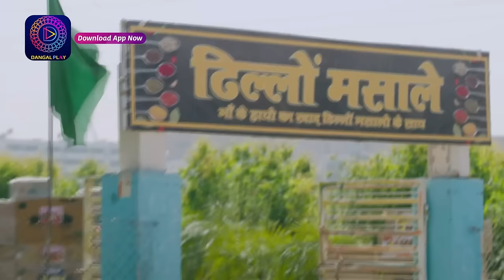Dalchini | 1 April 2024 | Special Clip | दालचीनी | Dangal TV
दालचीनी नया धारावाहिक Only on Dangal TV

You can watch the Dangal TV channel :
Fastway Channel No: 15
Digena Channel No: 117
Zing Channel No: 119
Tata Play: 177
Sun Channel No : 328